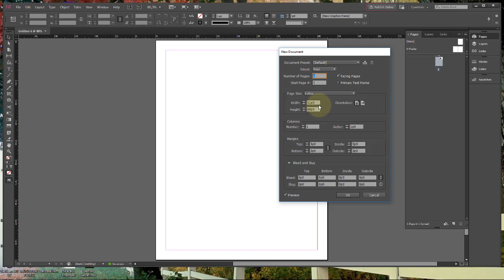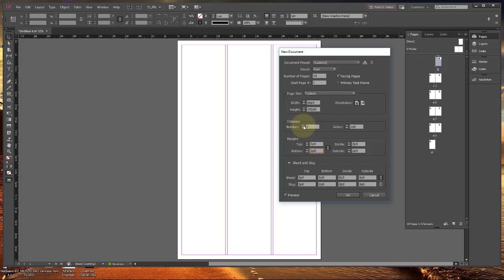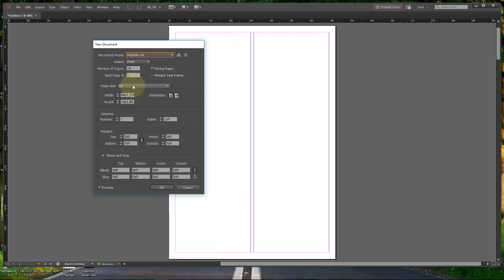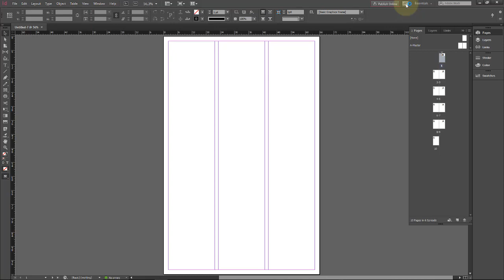Adobe InDesign CC Aula 08 Criando Presets Modelos Pré definidos